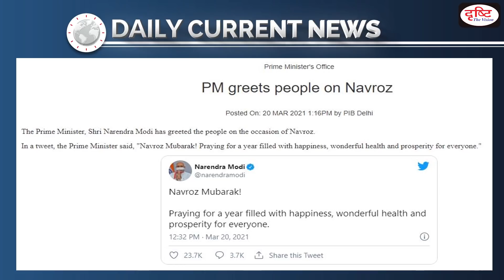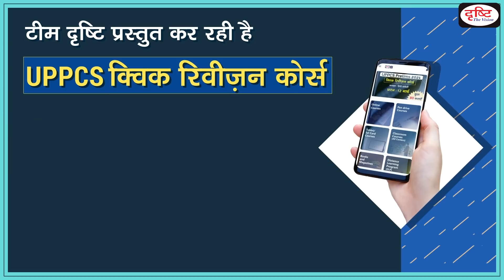Why Navroz is Celebrated ? - Daily Current News I Drishti IAS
टीम दृष्टि

1. Videos by Dr. Vikas Divyakriti To

2. Concept Talk- By Dr. Vikas Divyakirti

6. To The Point- Special

8. UPSC PT Prelims Practice Quiz